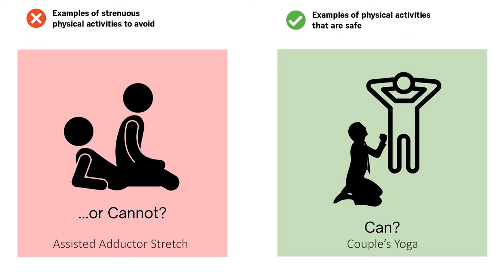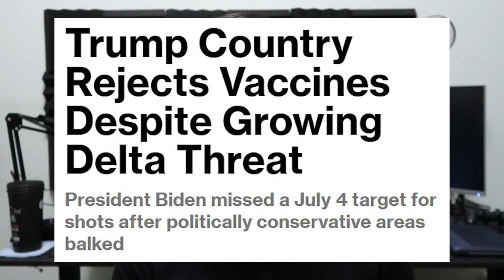From a Fake Extinction to a Cardinal Sin [The Robin Loh Show] ep2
TRLS ep 2

Larger Groups of 5 Will Be Allowed to Dine In Together from July 12